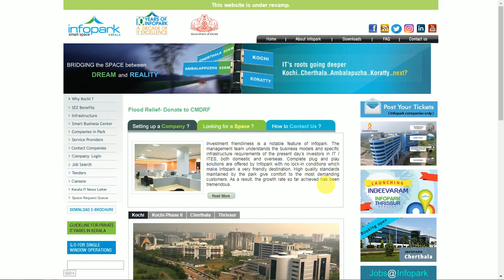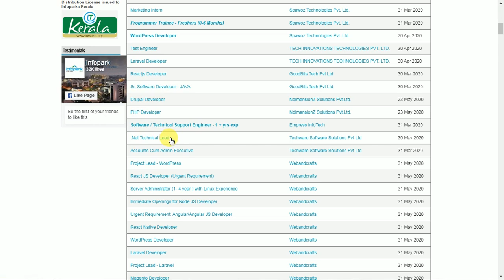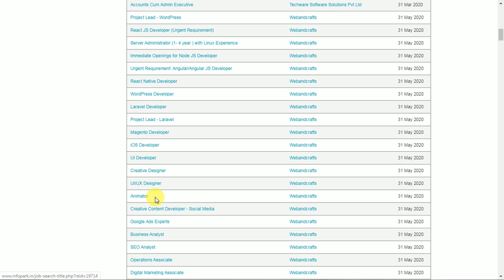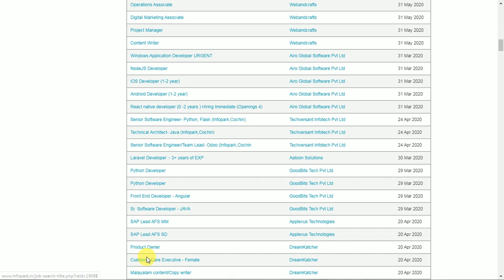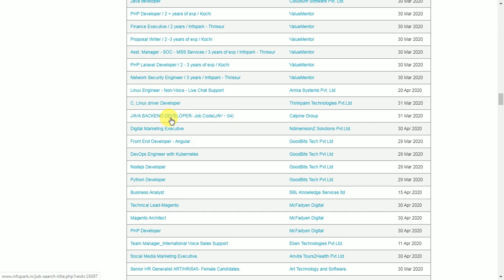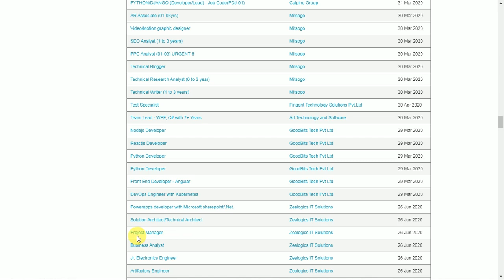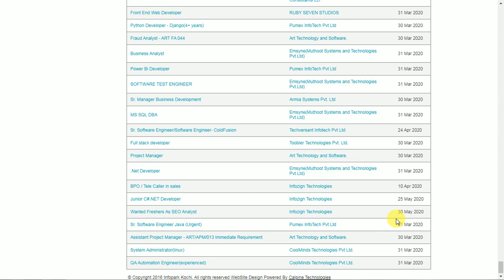Infopark Recruitment 2020 || BTech/BE, MCA, BSC/MSC, B.com, M.com etc..can Apply || JOB_PORTAL Jobs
Infopark Recruitment 2020 for various Posts. The location for this job opening at Kerala. The educational qualification for this job opening is candidates having BTech/BE, MCA, BSC/MSC., B.com, M.com etc... can apply for this post .The link for notifications and how to apply Infopark Jobs is given below.